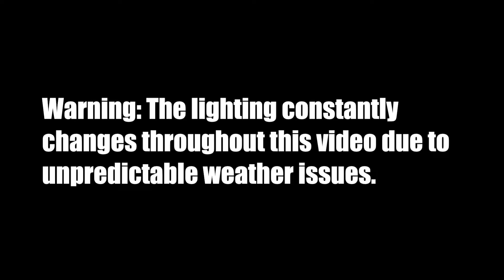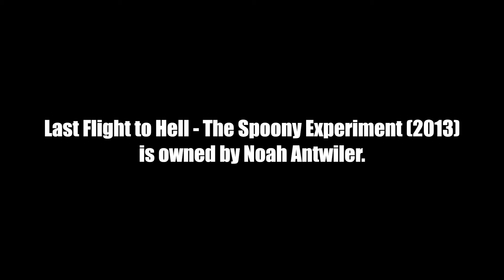Reacting to Spoony's "Last Flight to Hell" review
Jacob Matthew Crawford and Christine Jones watch, react, and talk about Spoony's review of the extremely obscure Reb Brown film Last Flight to Hell (1990) and a movie trailer featuring Frank Stallone.